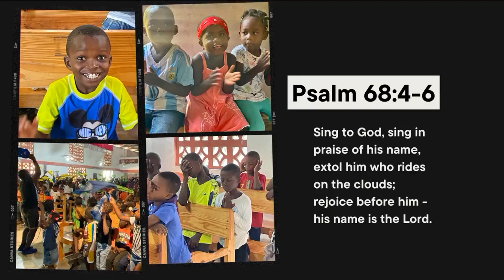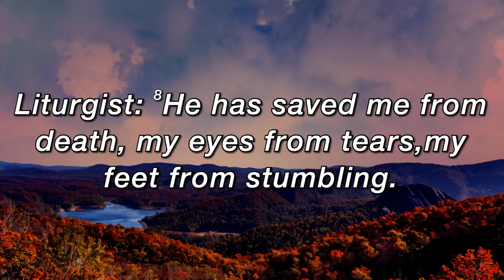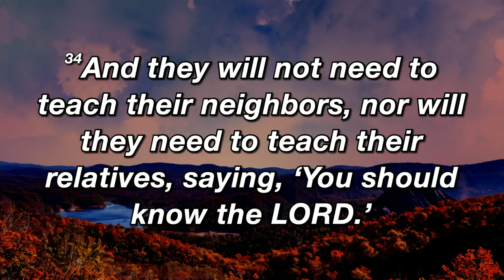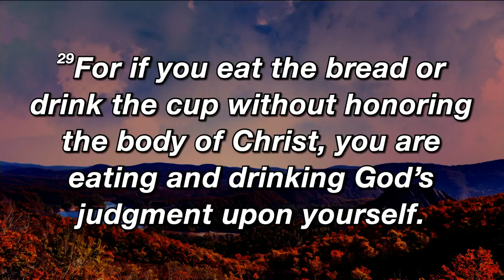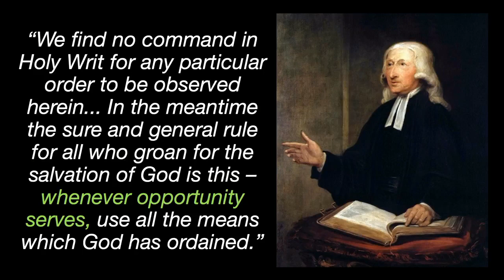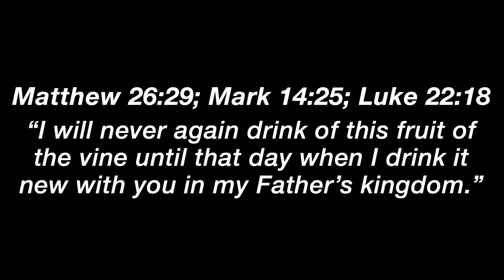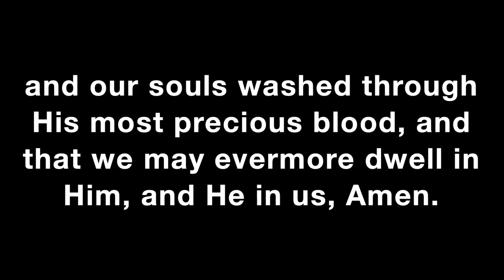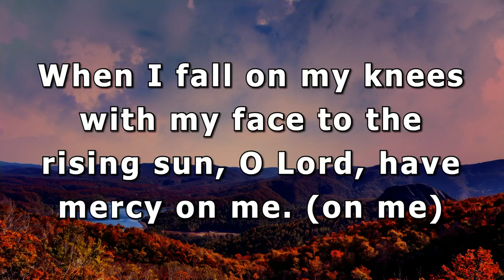The Means of Grace: Receiving Communion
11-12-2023